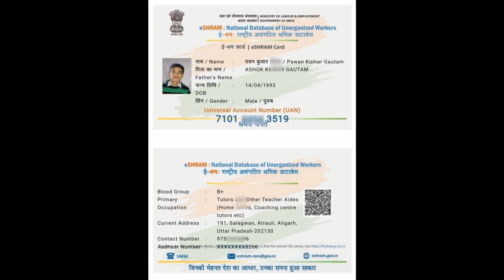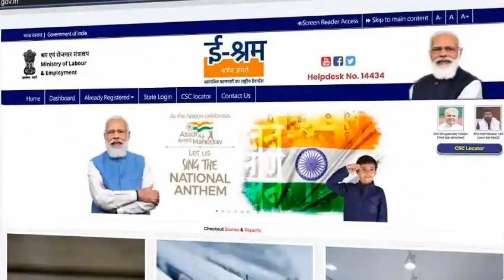మోడీ ప్రజలందరికి ఊహించని శుభవార్త వెంటనే చూడండి | PM MODI RATION GOOD NEWS | MODI GAS | MODI E-shram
E-shram portal: Who can register, how to apply online

Telugu Concepts Channel Provides Information about Tollywood Mehndi, Travel, food, arts, rangoli and etc